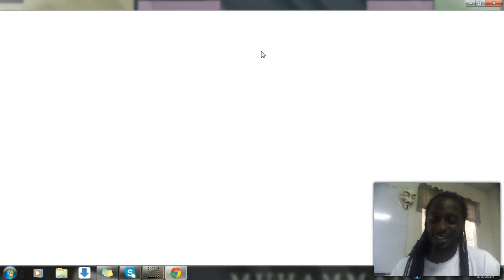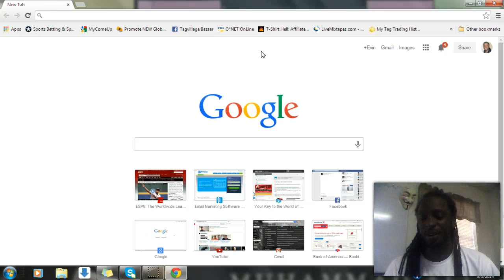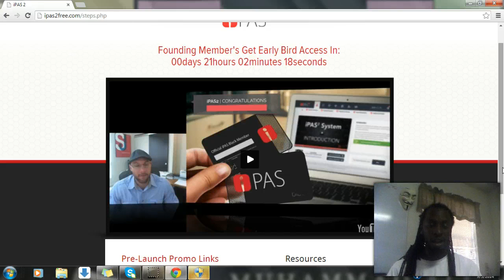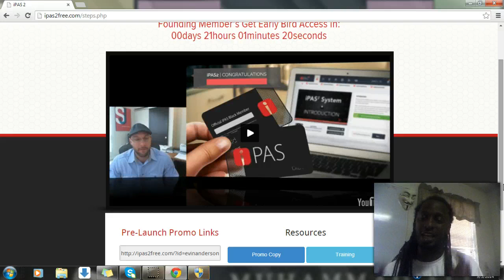iPAS 2 free Franchise Style Online Business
Get your Free iPas2 Account Today ($147 value)

Franchise Style Business  everything you need all in one place.